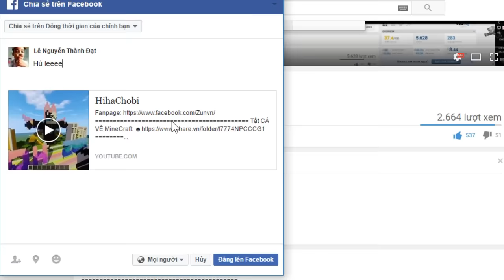HihaChobi - Ai là kẻ giết người #12 | GIẾT SẠCH TẤT CẢ CON NGƯỜI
HihaChobi - Ai là kẻ giết người #12 | GIẾT SẠCH TẤT CẢ CON NGƯỜI Là 1 minigames của server playmcm.net game thể loại chơi giết nhau và giành chiến thắng các bạn thích thì ấn like bà subsribe ủng hộ cho mình làm ra serie này nữa nhé
Cảm ơn các bạn đã qan tâm và theo giõi video này của mình :
► Thì đừng qên ấn like và subrices để ủng hộ cho kênh Channel HihaChobi đc phát triển nữa nhé
► Nếu các bạn có thể thì hãy ấn nút Share cho bạn bè biết và xem video
► IP Survival thường chơi : Mysuvn.hopto.org ( bản 1.9.2 )
●●●●●●●●● CHANNEL CỦA BẠN BÈ MÌNH CHƠI CÙNG ●●●●●●●●●●●●●